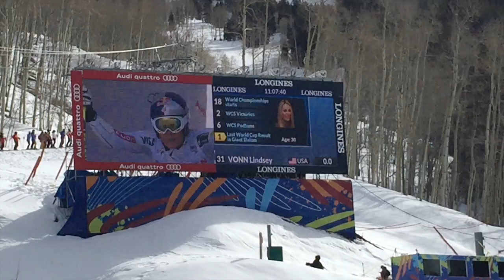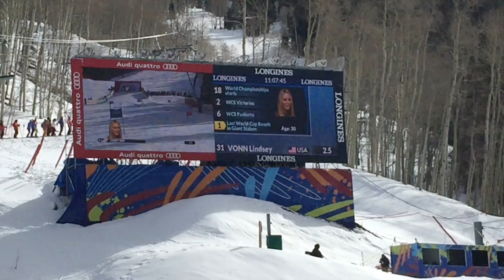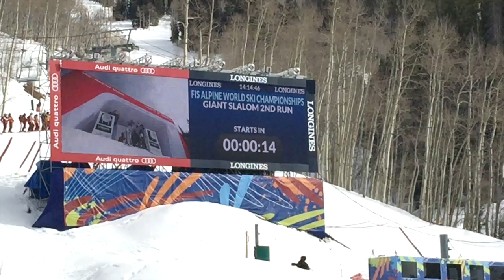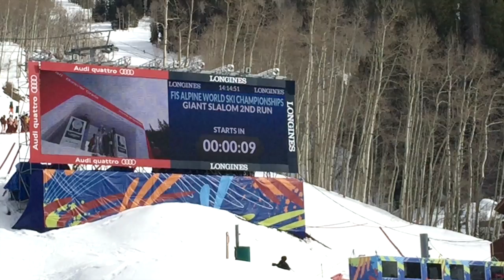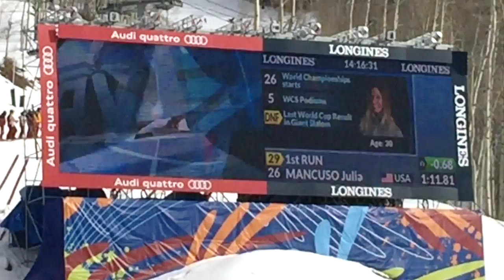長谷川絵美選手 ２０１５アルペンスキー世界選手権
２０１５年２月１２日にアメリカ コロラド州ビーバークリークスキー場で行われたアルペンスキー世界選手権 女子GSに出場した長谷川絵美選手。
じみブログもどうぞご覧下さい。